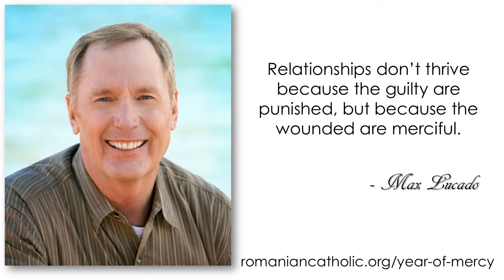Mercy moment - Max Lucado: Relationships and mercy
A "Mercy moment" for daily reflection is a quote that can inspire and transform your whole day. For more inspirational quotes or information on the Year of Mercy, visit us